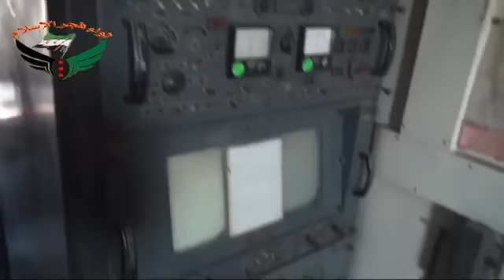3-4 Daraa أوغاريت حوران , لواء فجر الإسلام , اغتنام رادار في الكتيبة 49 دفاع جوي ببلدة علما المحررة